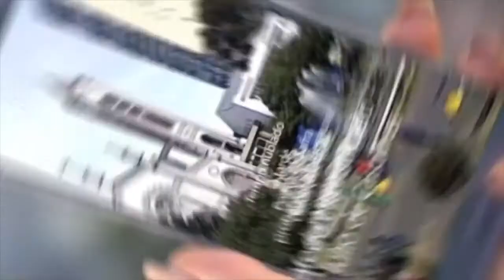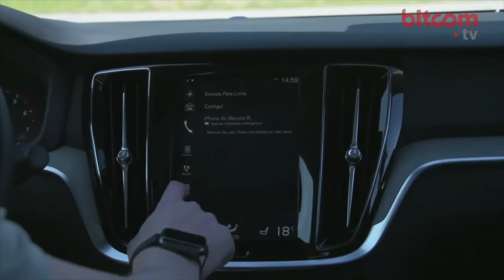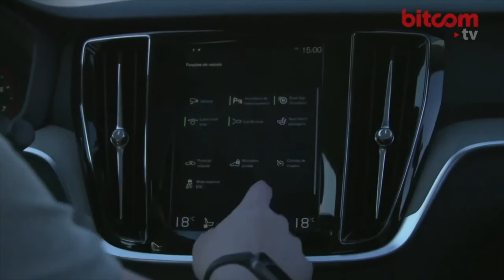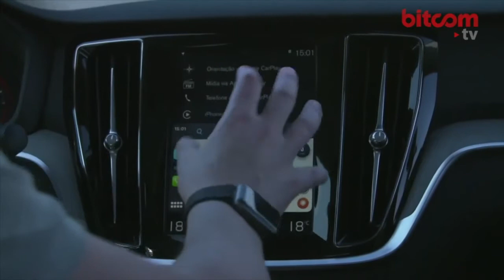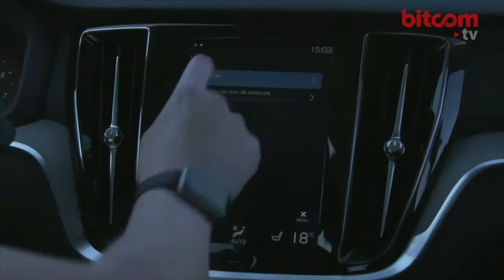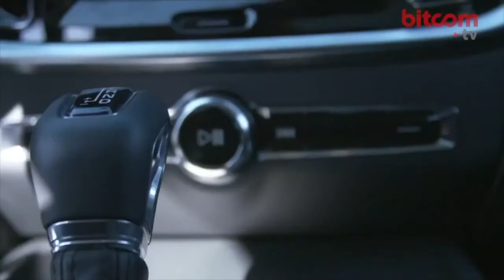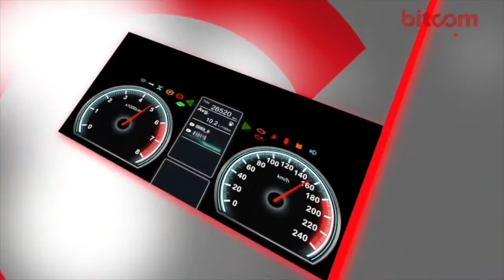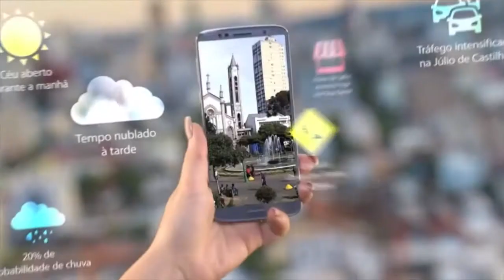Carros&Cia - Volvo S60 T5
Avaliação do sedan Volvo S60 T5